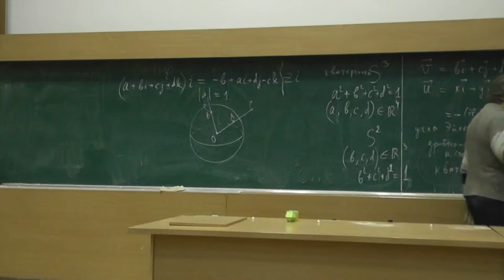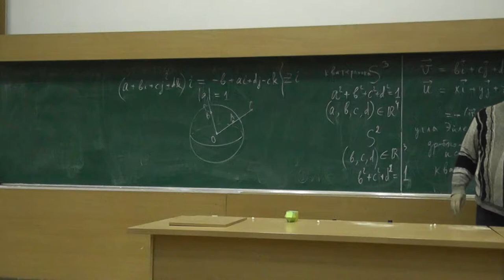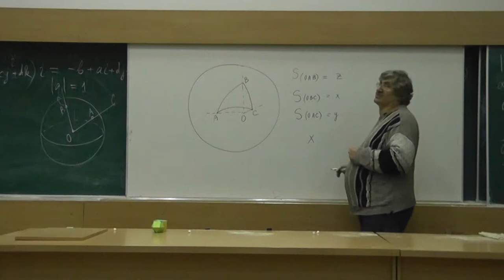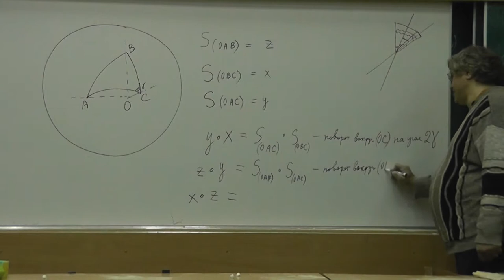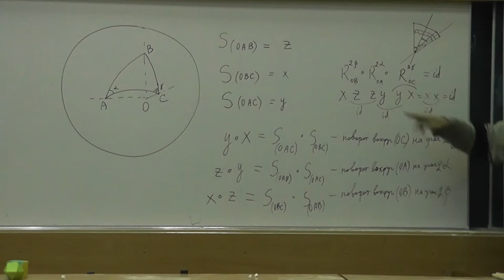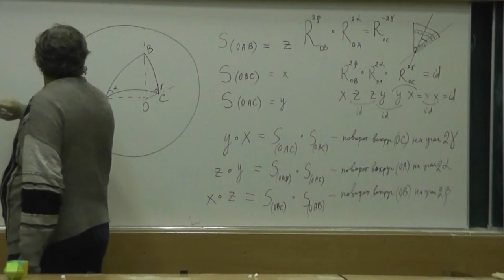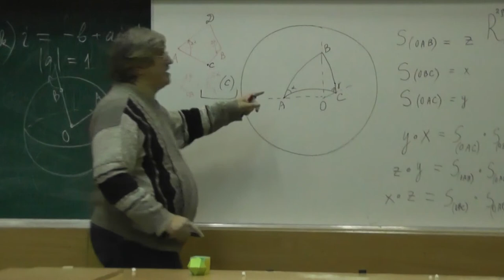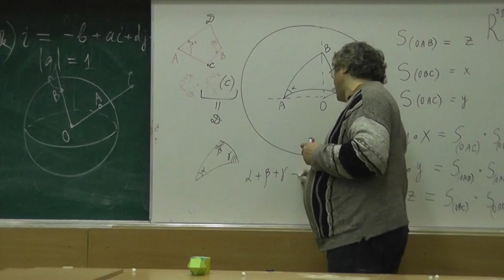14 Композиция поворотов